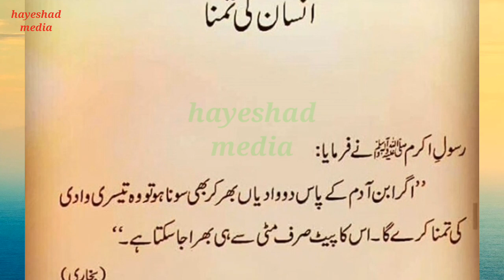man's desire, insan ki tmanna, انسان کی تمنا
Welcome to this channel @Hayeshad media . This video is about man's desire, insan ki tmanna, انسان کی تمنا @Hayeshad media.

انسان کی تمنا
@Hayeshad media